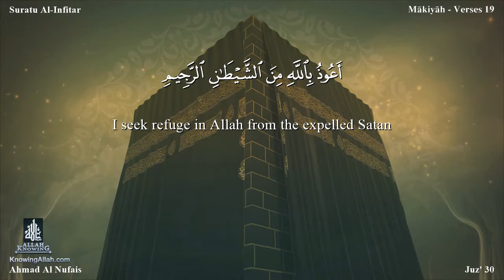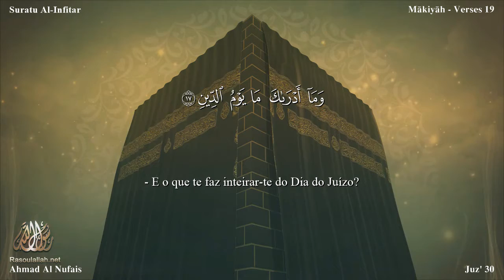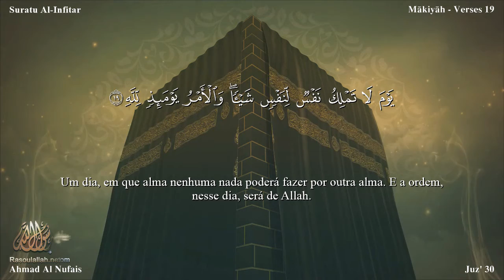82 سورة الأنفال مترجمة للغة البرتغالية - Suratu Al-Infitar بصوت الشيخ أحمد النفيس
82 سورة الأنفال مترجمة للغة البرتغالية - Suratu Al-Infitar بصوت الشيخ أحمد النفيس